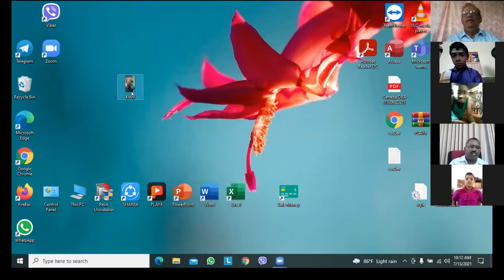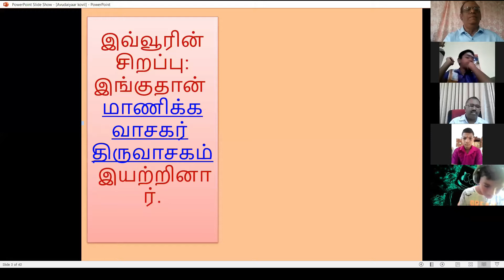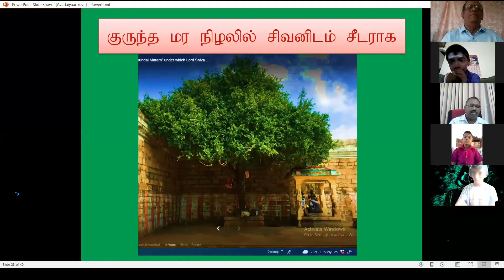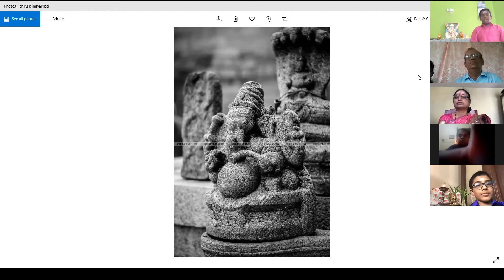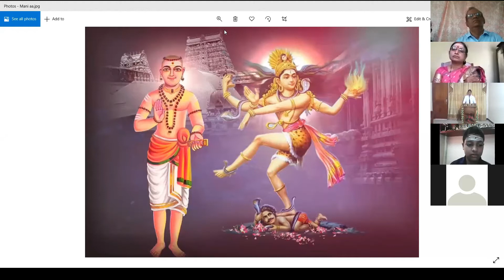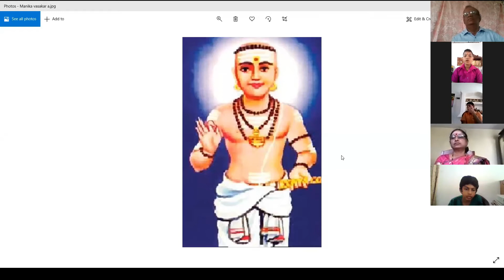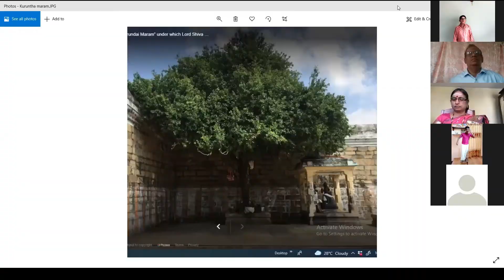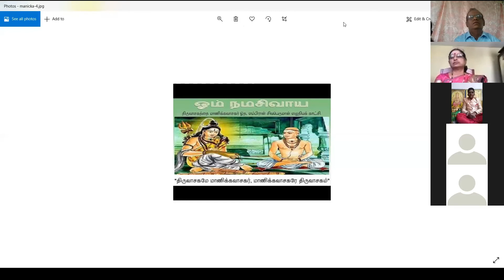Manikavasaka swamikal HIndu college 13 7 2021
மாணிக்கவாசக ஸ்வாமிகள் குருபூஜை , விநாயக  சதுர்த்தி என்பவை கொழும்பு 4  இந்துக்கல்லூரி மாணவர்கள் பக்தி நிகழ் வுகளுடன்   நடை பெற்றது.13 7 2021